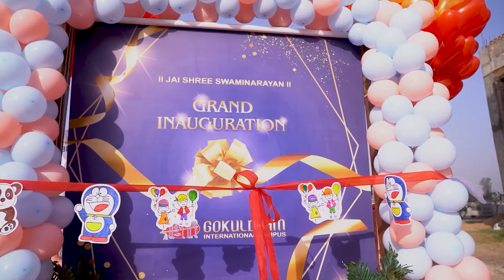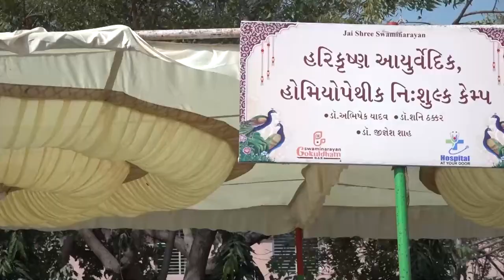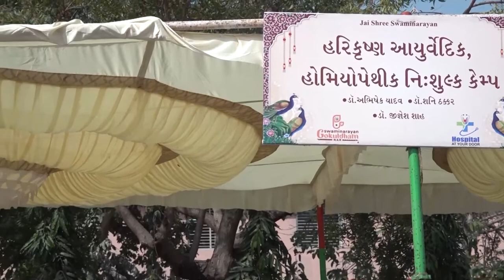4th Patotsav & 20th Mass Marriage Ceremony